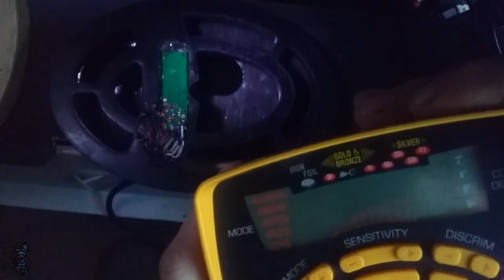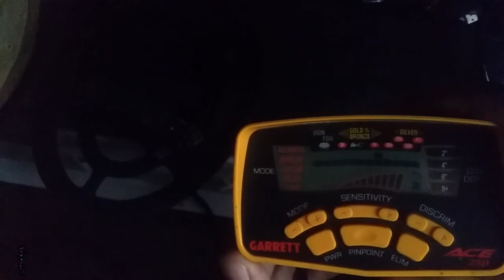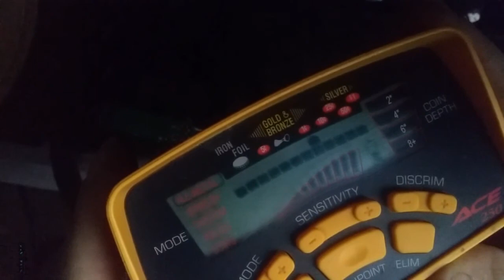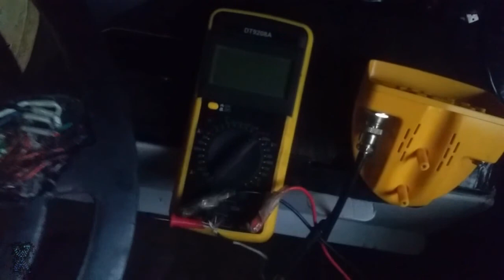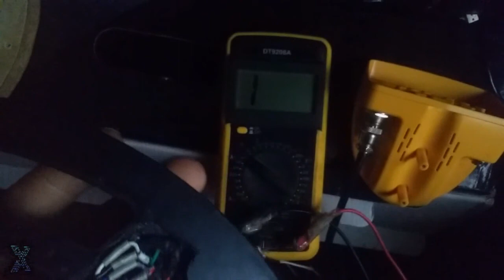Garrett ace 250 majster naprawiał - majster vs wiornik cz3 cewka ożyła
Niemożliwa naprawa ? a jednak ,sporo zmagań i mierzenia by dojść do ładu gdzie znajdowało się zwarcie ,cewkę udało się uruchomić ale trzeba przeprowadzić niezbędne testy w terenie by wykluczyć ewentualność jakiś wzbudzeń ,cewka działa stabilnie z dala od zakłóceń EMI